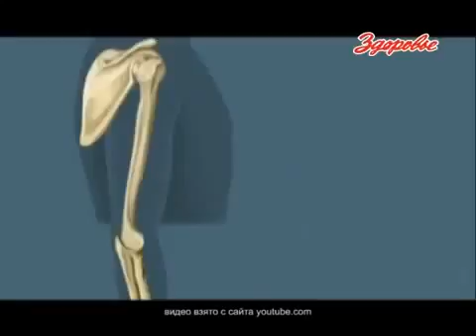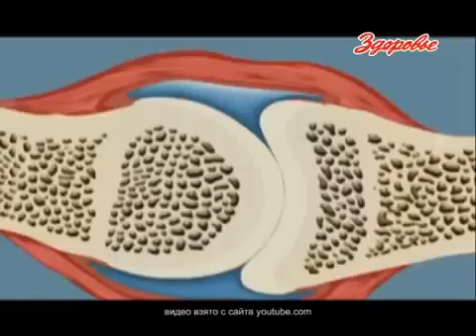Билурон спасение для наших суставов! М Федоренко